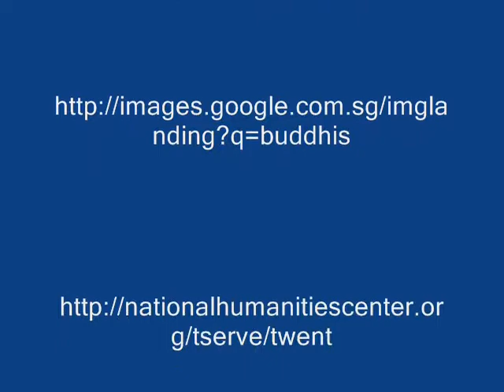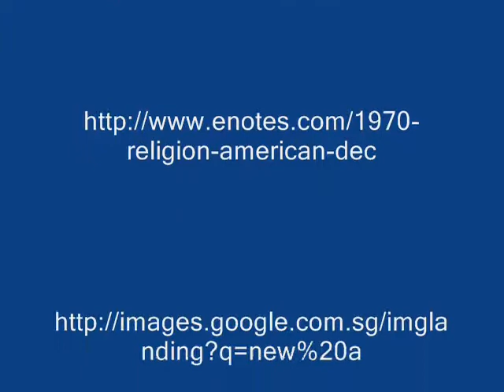Religion in America During the 1970s Kevin Chen